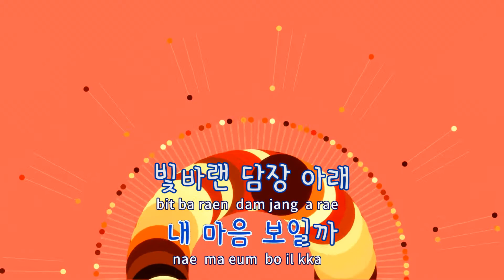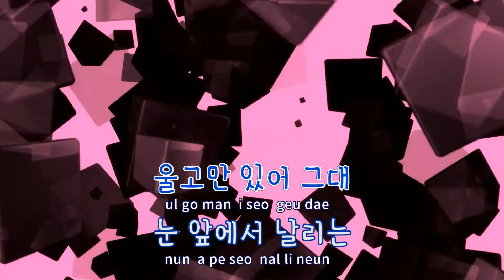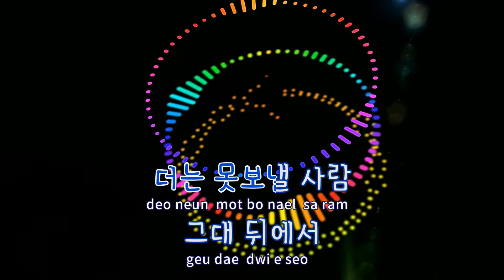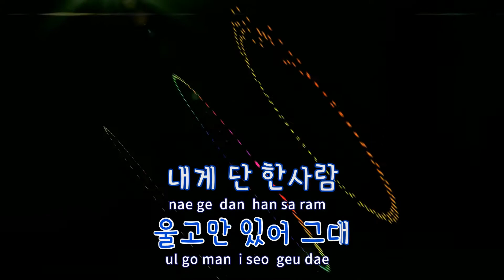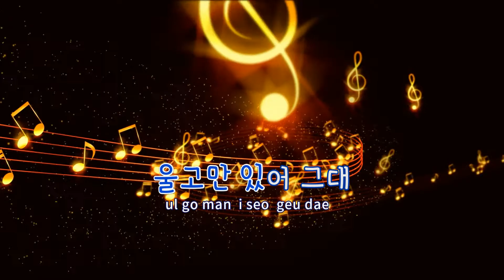[TJ노래방 / 반키내림] 그리워그리워서(이영 Ver.)(구르미그린달빛OST) - 황치열 / TJ Karaoke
그리워그리워서(이영 Ver.)(구르미그린달빛OST) - 황치열